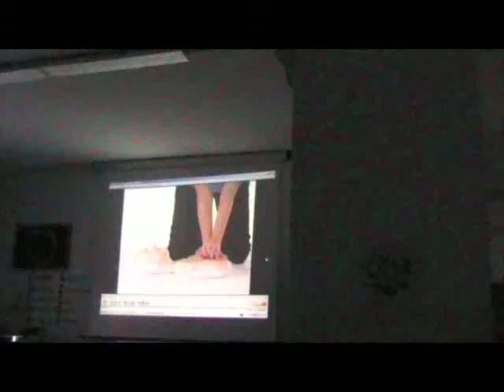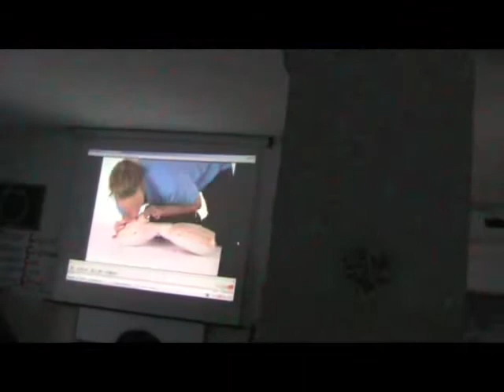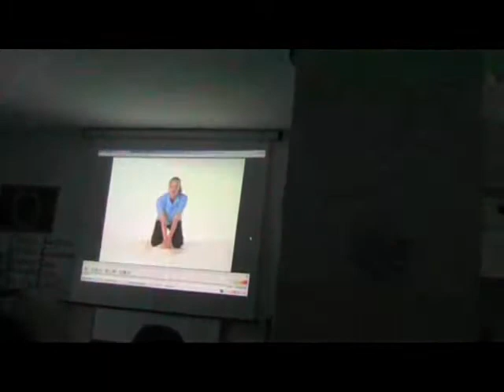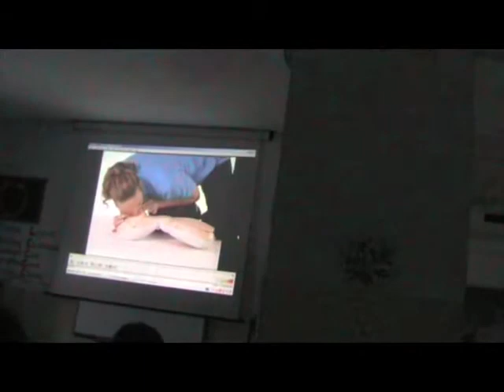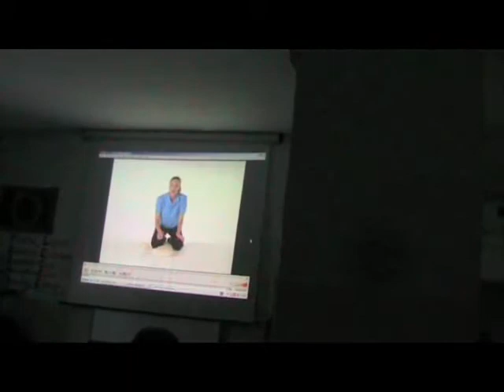Corso di pronto soccorso. Inizio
Eventi Attività ospitati dal Liceo Classico Palmieri di Lecce